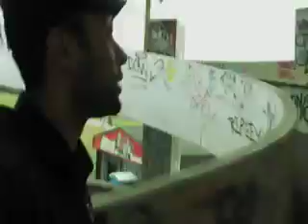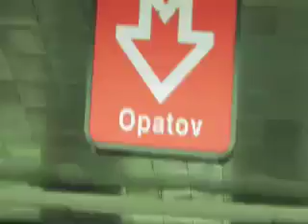O is for Opatov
with over 50 stations, i've found the best way to actually stumble across abandonments (sometimes) is to just randomly pick one & then keep walkin' :)

didn't find any here today, but could 1984 be closer than you think?